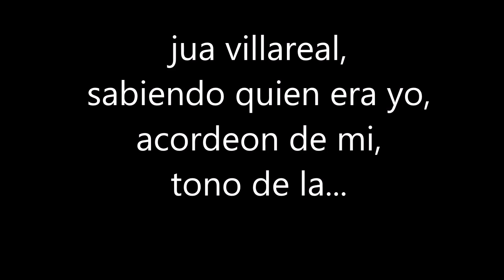sabiendo quien era yo juan villareal instruccional tutorial acordeon principiante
aprende a como tocar la cancion de juan villareal sabiendo quien era yo, con el maestro de acordeon azael Garza.